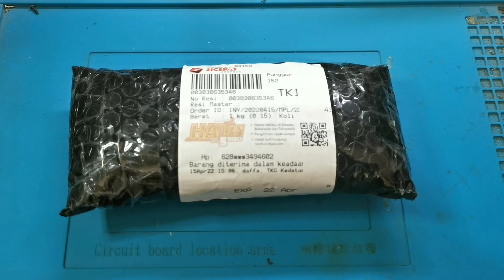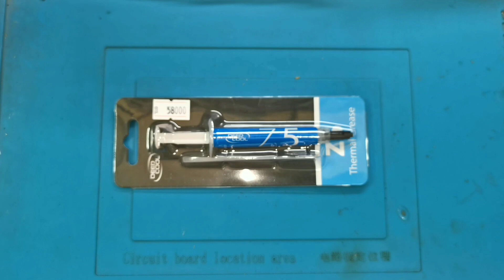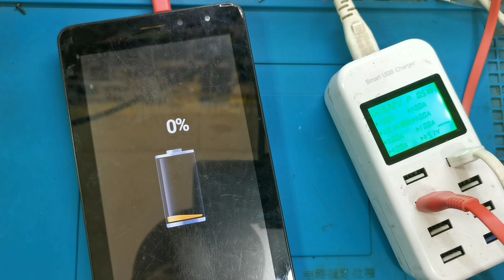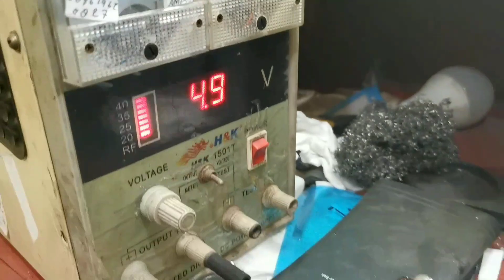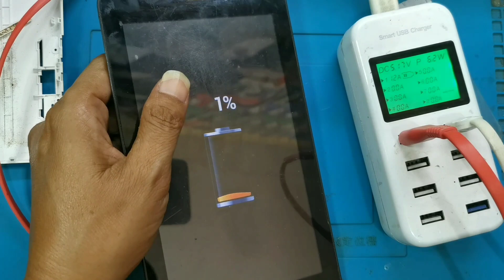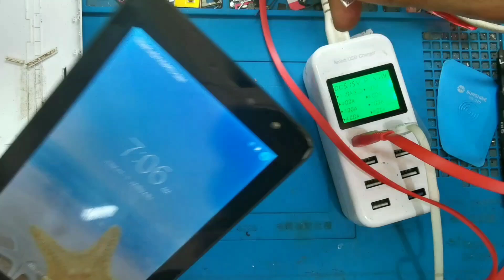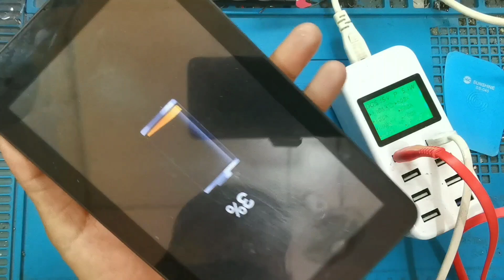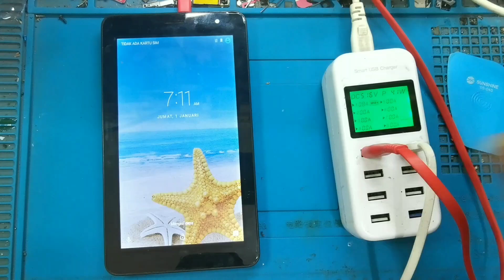Unboxing Paketan & Servis Tablet Advan Mati Total